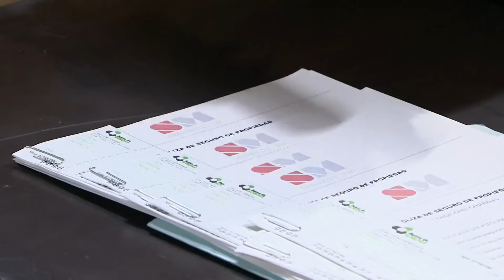La Fuerza del Destino - Capítulo 98 (Parte 1/2) | 1080p